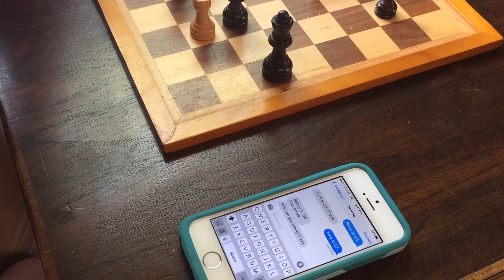Checkmate (Short Film)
A short film about a long distance chess game.

Starring Caroline Venable and Jimmie Rogers
Writted, directed, edited by Elise Seifert
Original music by Elise Seifert
Special thanks to Sara Horton